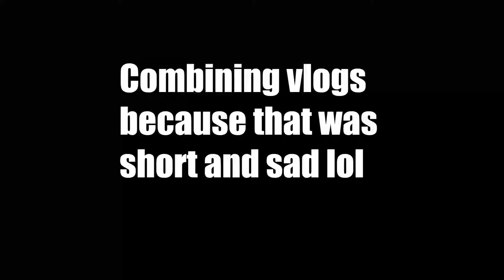BRAIN FOG || IS IT KETO FLU?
Major combined vlog here, brain fog makes the whole thing difficult. Maybe keto flu?
~Find me~